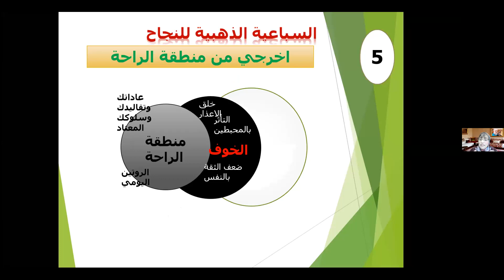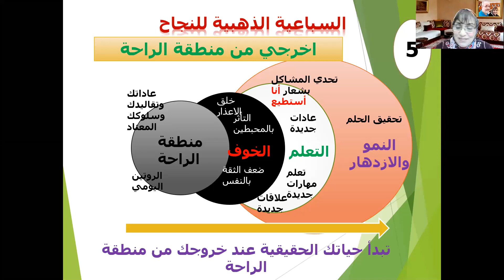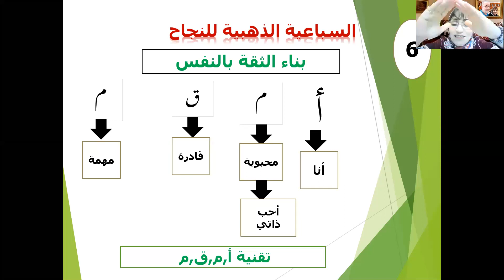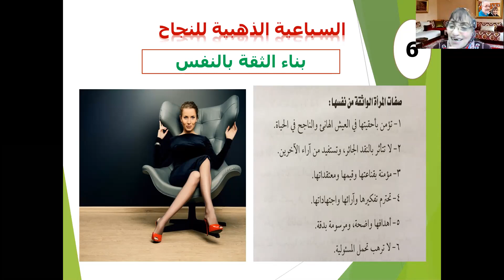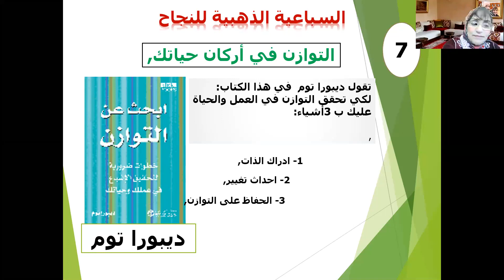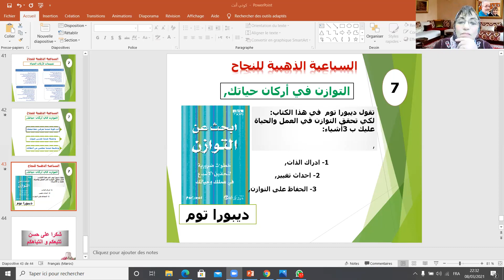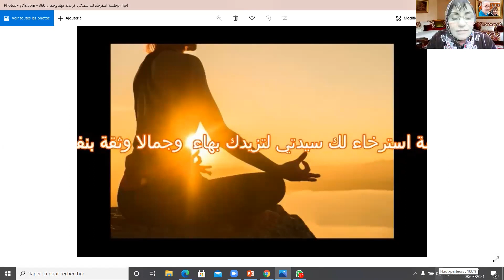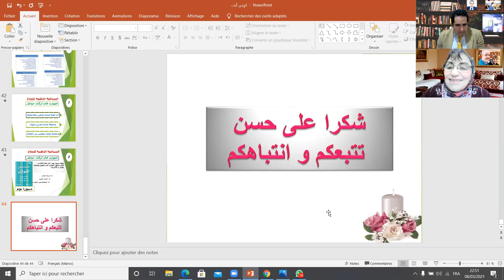الحلقة 2 من دورة كوني أنت سيدتي للمدربة فاطمة إصلاحي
لزيارة الموقع الخاص بالكوتش أسوكى ✔
للإشتراك والتسجيل في برامج الكوتش أسوكى حسن
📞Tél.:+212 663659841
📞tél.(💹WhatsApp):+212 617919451